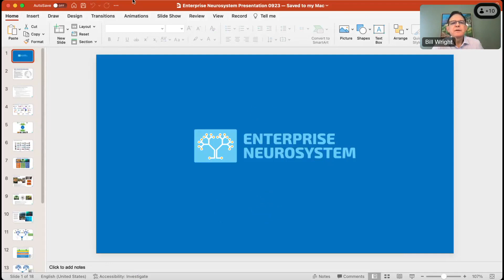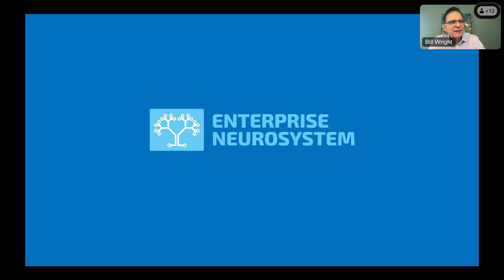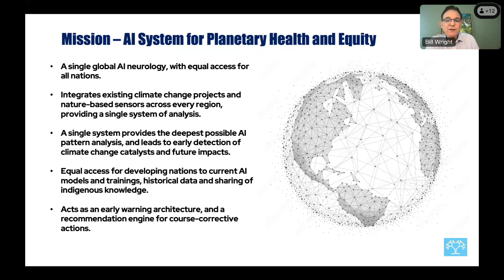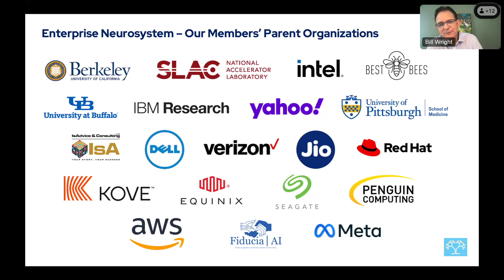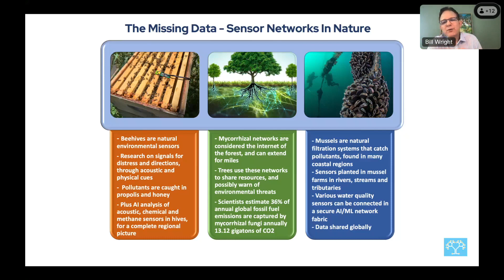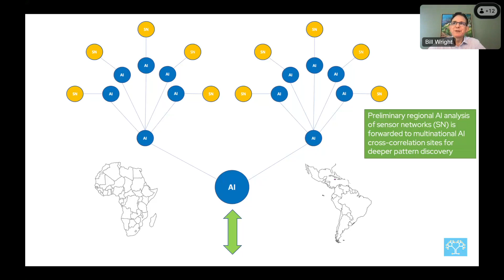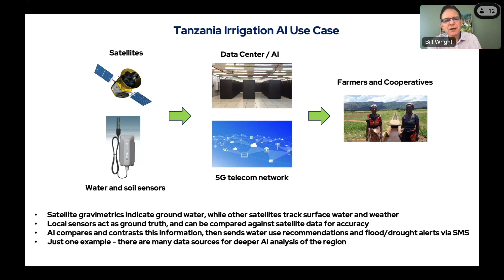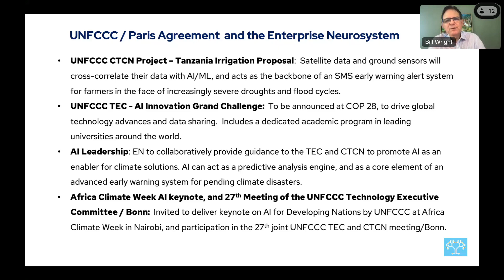State of the Union of Enterprise Neurosystem Group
Bill Wright, the leader of ENG, provides an overview of the current status of various activities within ENG.